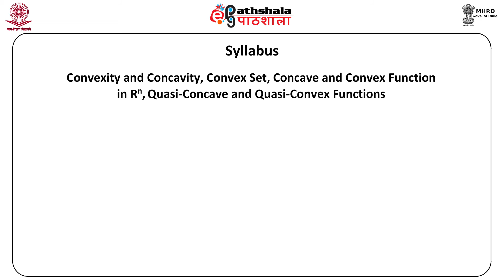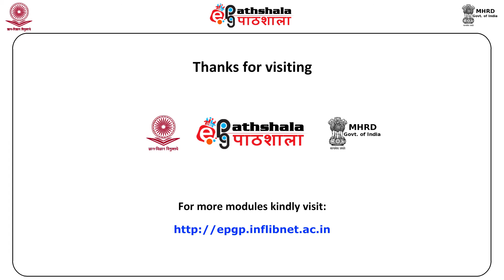Economics P-01 M-18. Concavity, Convexity, Quasi Concavity and Quasi Convexity –II